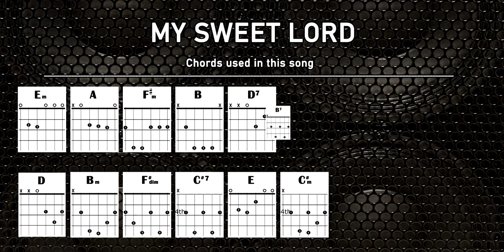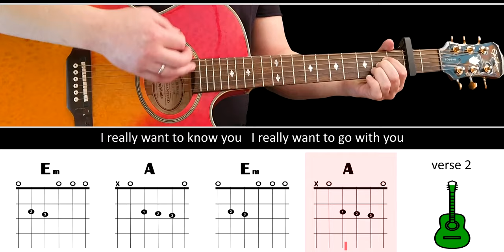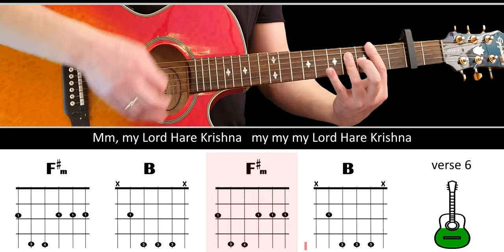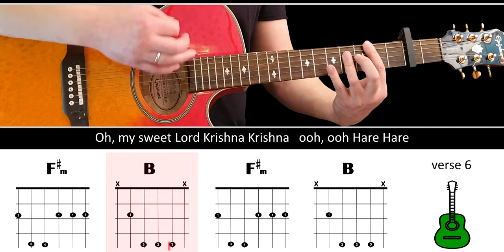Easy play along series - MY SWEET LORD - Acoustic guitar lesson (chords & lyrics) - George Harrison